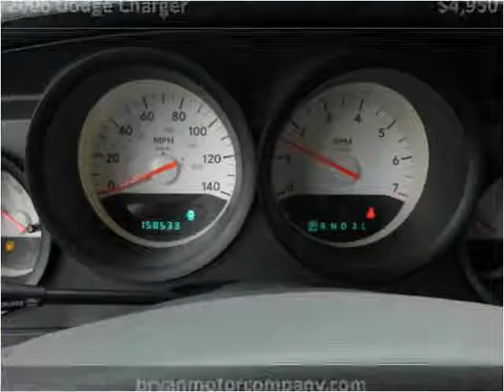2006 Dodge Charger Used Cars Pulaski TN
This 2006 Dodge Charger is available from Bryan Motor Company.